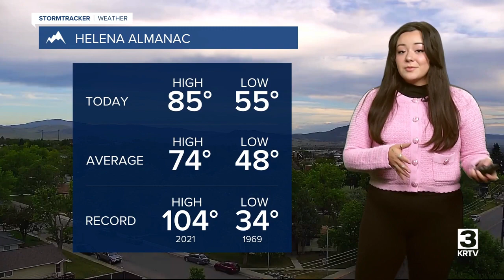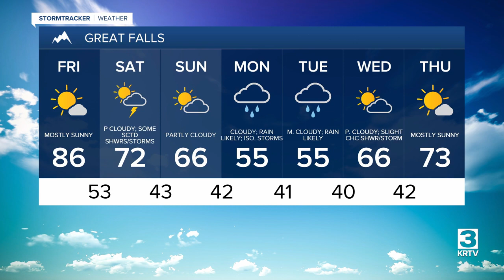One last day of 80-degree temperatures before cool down